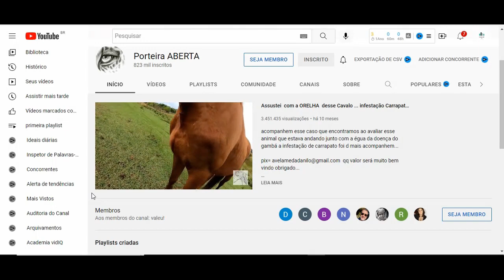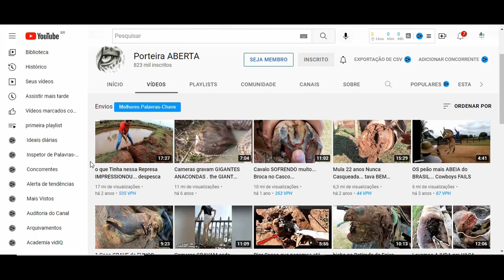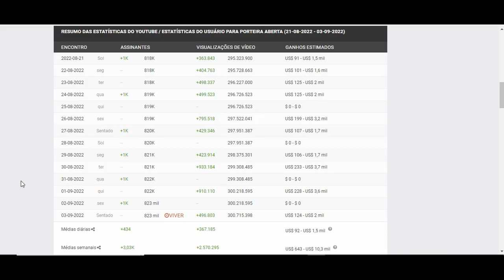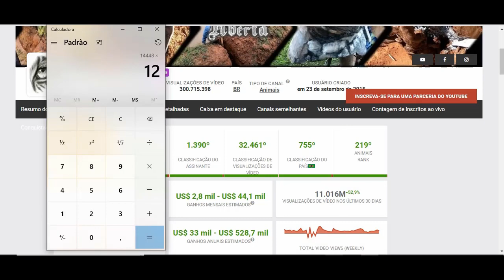Quanto Ganha Porteira Aberta? 2022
Quanto Ganha Porteira Aberta

YOUTUBERS.